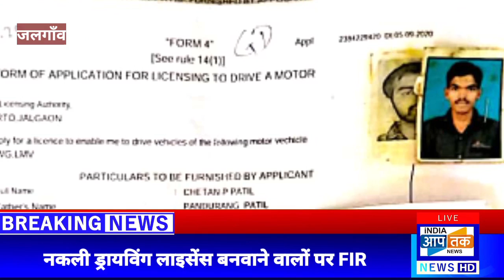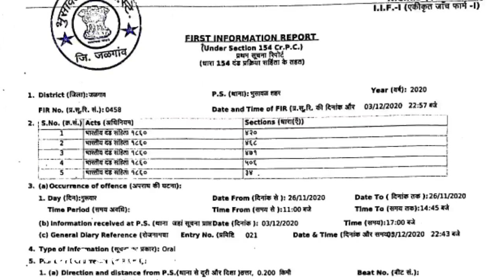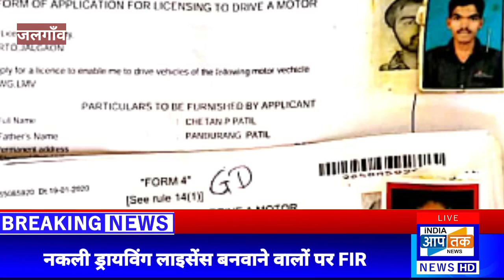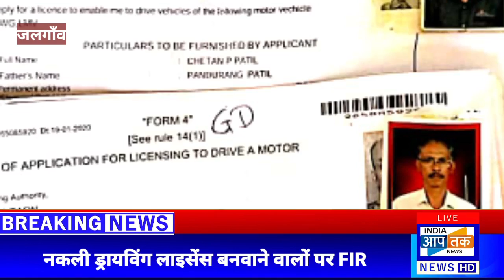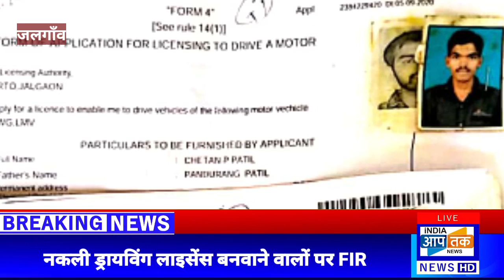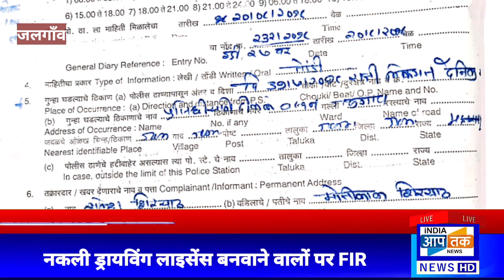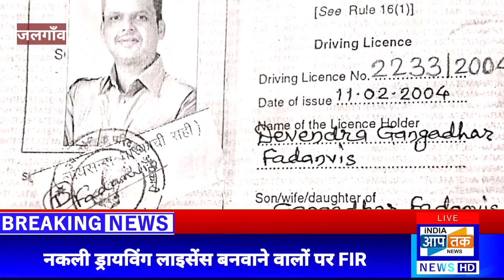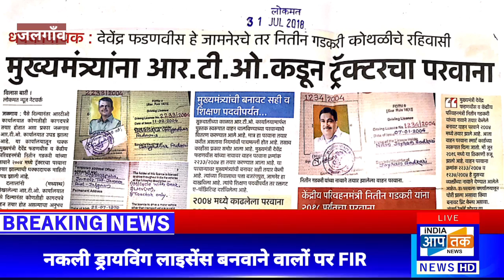जलगाँव: नकली ड्रायविंग लाइसेंस बनवाने वालों पर FIR,भुसवाल में दी गयी RTO अधिकारियों को धमकी